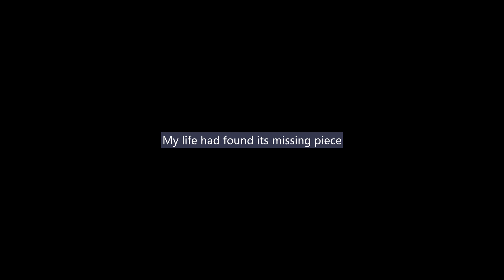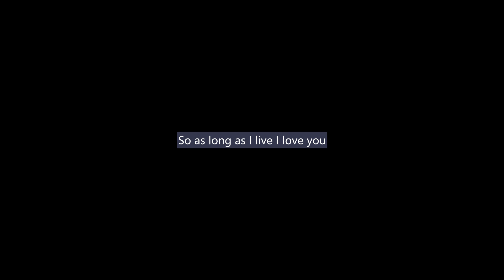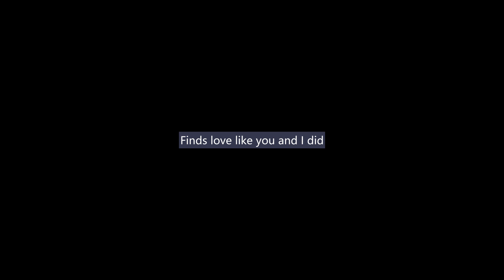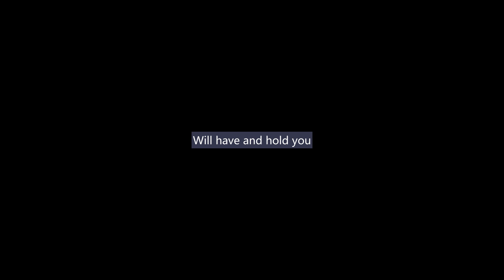Shane Filan - Beautiful In White (Lyrics) - Cover by Daniel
Lyrics:

So as long as I live I love you
So from now 'til my very last breath
Tonight

And with this ring I
Say to the world
Will haven and hold you
You look so beautiful in white
And from now 'til my very last breath
Tonight

You look so beautiful in white, yeah yeah
And if a daughter is what our future holds
Yeah, and if she falls in love, we'll let her go
She'll look so beautiful in white, yeah yeah
Tonight

Tonight